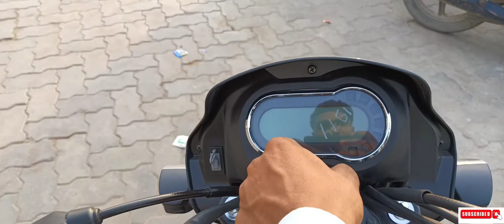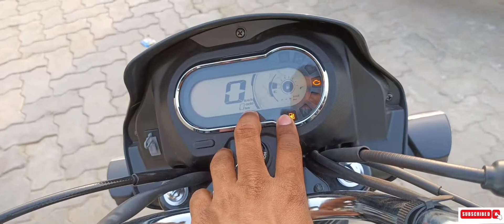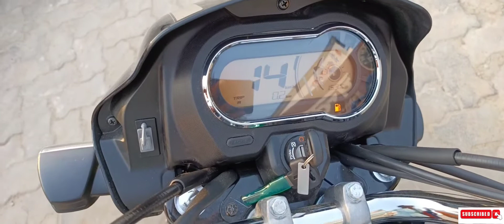2022 Hero Splendor plus Xtec Review ! New features with on road price